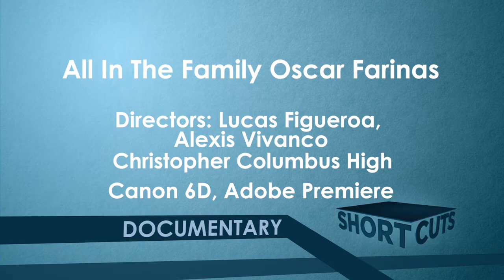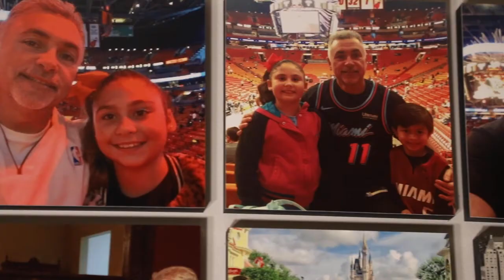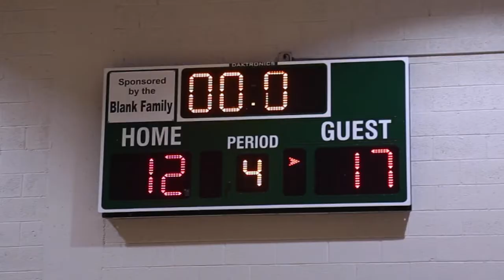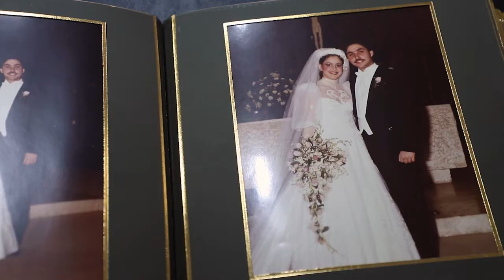All In The Family Oscar Farinas - Christopher Columbus (CCNNLive)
Oscar is a passionate man. He loves coaching basketball..

This short documentary was directed by Lucas Figueroa.  Written by Alexis Vivanco and produced by Daniel Rossi-Montero  4/28/22